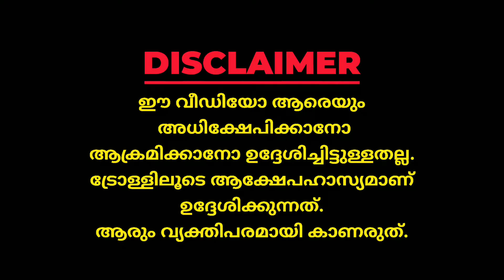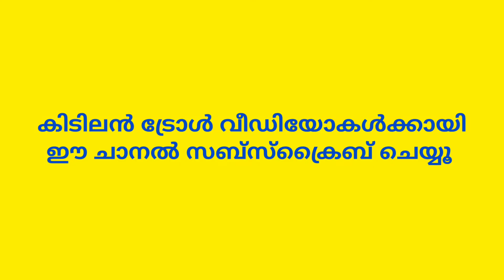Kerala Blasters Fan കലിപ്പിലാണ് 😂 റിപ്പോർട്ടർ ഇരന്നു വാങ്ങിച്ചു | Malayalam Troll | Myaamu Toks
kerala blasters
kerala blasters troll
isl troll
isl troll malayalam
kerala blasters troll malayalam
malayalam troll kerala blasters
malayalam troll isl
isl 2022 troll
isl 2022 troll malayalam
isl 2022 malayalam troll
kbfc 2022
kbfc 2022 troll
kbfc 2022 troll malayalam
kbfc troll
kbfc troll malayalam
kbfc malayalam troll
kbfc status
kbfc status new
kbfc whatsapp status
kbfc whatsapp status new
shaiju damodar
shaiju damodar status
shaiju damodar whatsapp status
kerala blasters fan
kerala blasters fan troll
kerala blasters fan troll malayalam
kerala blasters malayalam troll
kerala blasters staus
kerala blasters status malayalam
kerala blasters whatsapp status
kerala blasters whatsapp status malayalam
troll malayalam
troll malayalam new
mallu troll
mallu viral
malayalam trolls
mallu trolls
മലയാളം ട്രോൾ വീഡിയോ
മലയാളം ട്രോള്
മലയാളം ട്രോള്ള്
മലയാളം ട്രോള്ളുകൾ
മലയാളം ട്രോളുകൾ
bheeshma
bheeshma malayalam film
bheeshma malayalam full film
bheeshma 2021
bheeshma malayalam full movie
bheeshma malayalam full
bheeshma malayalam movie full
bheeshma status
bheeshma whatsapp status
bheeshma mass look
bheeshma mammootty
bheeshma mammookka
bheeshma mammookka status
bheeshma mammookka whatsapp status
bheeshma mammookka
bheeshma bgm
bheeshma bgm status
bheeshma bgm whatsapp status
bheeshma malayalam
bheeshma vs aaraattu
bheeshma songs
bheeshma song status
bheeshma song malayalam
isl 2022 highlights
isl 2022 goals
kerala blasters goals
kerala blasters vs hyderabad
kerala psc
psc
kerala psc trolls
psc trolls
kerala psc troll malayalam
kerala psc trolls malayalam
psc troll malayalam
psc trolls malayalam
malayalam troll kerala psc
malayalam troll psc
psc trolls new